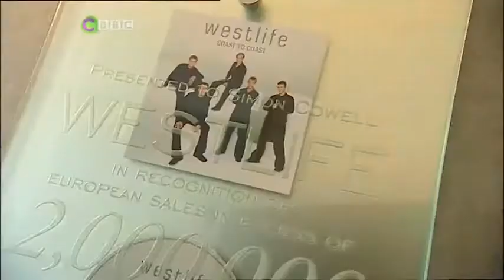Bring it On - Dick and Dom Meet Simon Cowell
Dick and Dom meet with Simon Cowell to allow him to judge their singing ability when singing S Club 7 in this clip from Bring It On S01E06 "Song Writing".